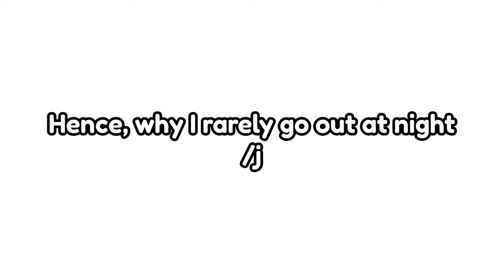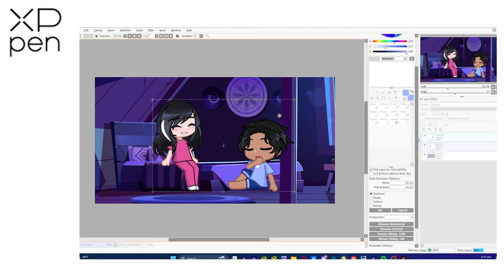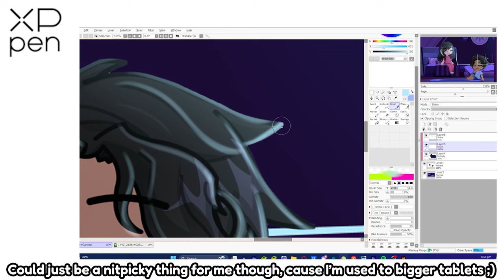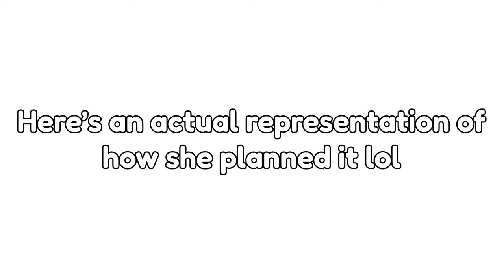📖 BEDTIME STORIES (gone wrong) || Gacha Storytime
🎮 Play Gacha Online here!

🖥️ PROGRAMS USED:
~Adobe Photoshop
~Adobe Illustrator
~Paint Tool Sai 2
(ALL BACKGROUND IN THE VIDEO ARE MADE BY MY TEAM OR ARE FROM A WEBSITE (with a license)

ℹ️ DESCRIPTION:
"But Siege, she still threatened you! That's messed up! That's not how deal with young kids!" --- is something some of you are probably thinking.

First an foremost, this is Asian Discipline LOL. Second, as silly and lowkey messed up as the story sounds, I think it was just for my mom to say these stories because I was one hyperactive kid, and she's just concerned about my unhealthy habits + I gotta admit, as I look back to these, I find these stories funny XD

What are some stories that your parents told you when you were young? Leave them in the comments :))
Sorry for the delay again lol Hope you enjoyed

TIME STAMPS:
0:00 - Intro
2:05 - XPPen Ad
3:52 - Continuing

   OTHER INFO:
~Socials: siegeyt.carrd.co/